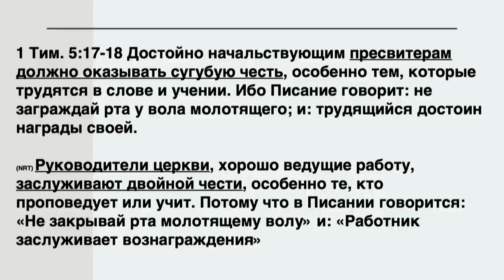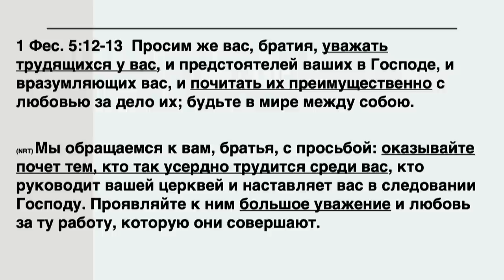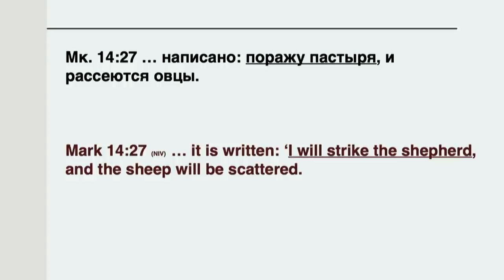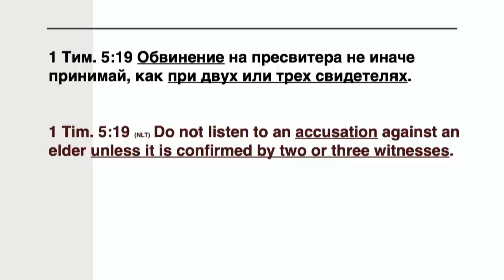Какое твое отношение к служителям? - Богдан Бондаренко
Архив - 4 октября 2020